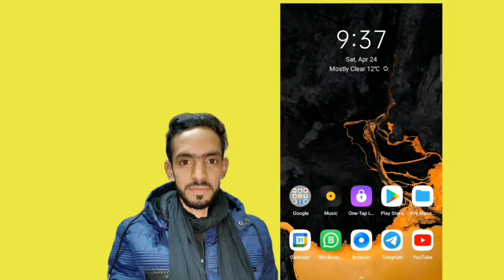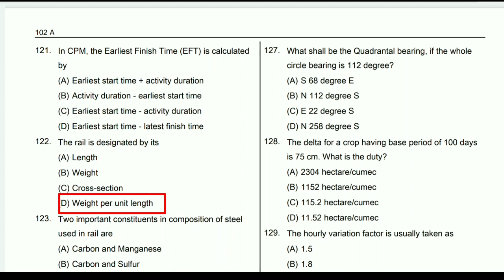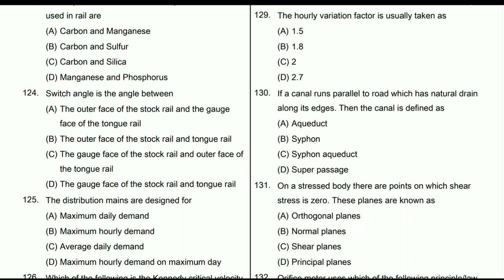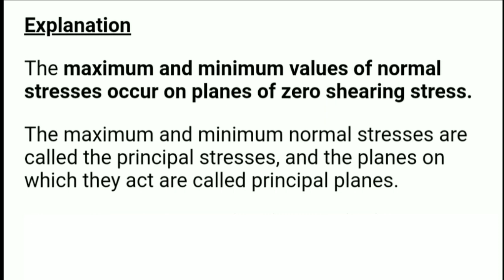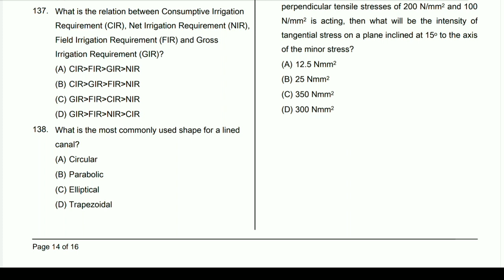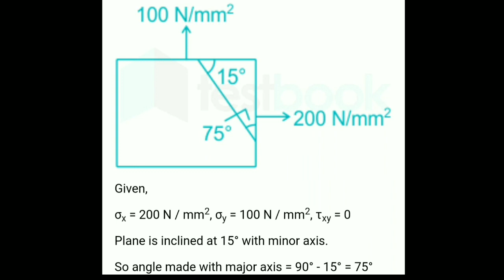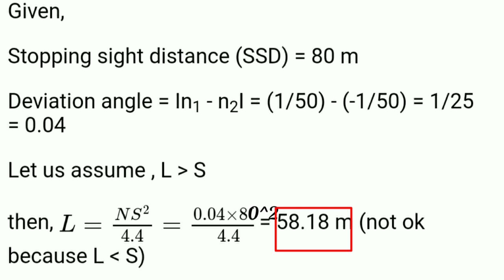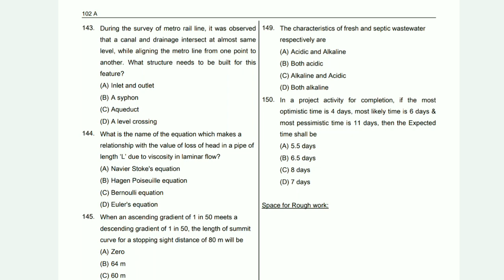Jkssb Je Civil Previous Paper | Jkssb Je Civil Previous Year's Question Papers Detailed Solutions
" Unique Engineering Tips"

Guy's this video is about

" Jkssb Je Civil Previous Year's Question Papers Detailed Solutions Part 8  "

Guy's in this video I had tried my best to make you clear everything about this topic , If you still have any doubts related to this topic you can drop your doubts in comment section I will definitely responds on your doubts , So if you like this video , please share this with your friends and colleagues also so that they can also learn from this

Thanks to all my viewer's
Unique Engineering Tips

Besides videos you can ask your doubts through any social media platforms , if you want to contact me you can reach me through any social media platform by just clicking on the below given link's

Jkssb Je Civil Paper 2014 Series  *A* Answer Key